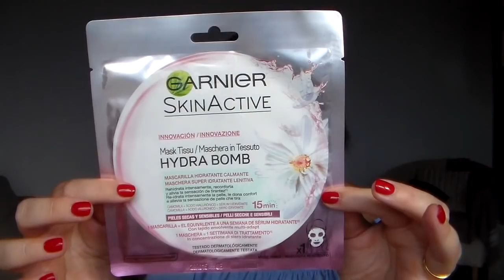🔝10 prodotti che ricompro sempre | beauty edition | top 10 😍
PRODOTTI CITATI

4 PHBIO Shampoo Miglio e Avena
PHBIO Shampoo Cocco

Tutti i prodotti citati in questo video li ho acquistati con i miei soldi o mi sono stati inviati a scopo valutativo. oppure mi sono stati regalati da amiche. Riflettono la mia personale e trasparente opinione. Non sono stata in alcun modo ricompensata da alcuna casa cosmetica al fine di parlare bene o male di un prodotto.
Inoltre, tutti i link riferiti ai prodotti li inserisco per aiutarvi in un eventuale shopping online e io non ci guadagno assolutamente nulla.